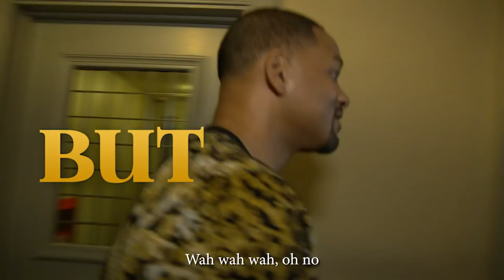ALADDIN | Make A Wish Aladdin Surprise Performance | Official Disney UK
In Disney's Aladdin, everything starts with a wish...

To celebrate the cinematic release of Aladdin, we teamed up with Make-A-Wish to surprise three families who travelled to London for a singing lesson with Aladdin's West-End music director and a surprise guest…

Make-A-Wish help grant life-changing wishes all over the world
Since 1980, Disney and Make-A-Wish® have granted wishes for more than 130,000 children with critical illnesses around the world.
When a wish is granted, a child replaces fear with confidence, sadness with joy, and anxiety with hope.

The “Aladdin” cast includes: Two-time Oscar® nominee Will Smith (“Ali,” “Men in Black”) as the Genie who has the power to grant three wishes to whoever possesses his magic lamp; Mena Massoud (Amazon’s “Jack Ryan”) as Aladdin, the hapless but lovable street rat who is smitten with the Sultan’s daughter; Naomi Scott (“Power Rangers”) as Princess Jasmine, the Sultan’s beautiful daughter who wants to have a say in how she lives her life; Marwan Kenzari (“Murder on the Orient Express”) as Jafar, an evil sorcerer who devises a nefarious plot to unseat the Sultan and rule Agrabah himself; Navid Negahban (“Homeland”) as the Sultan, the ruler of Agrabah who is eager to find a proper husband for his daughter, Jasmine; Nasim Pedrad (“Saturday Night Live”) as Dalia, Princess Jasmine’s hand maiden and confidante; Billy Magnussen (“Into the Woods”) as Prince Anders, a suitor from Skanland and potential husband for Princess Jasmine; and Numan Acar (“Homeland”) as Hakim, Jafar’s right-hand man and head of the palace guards.

Love Disney Trailers?